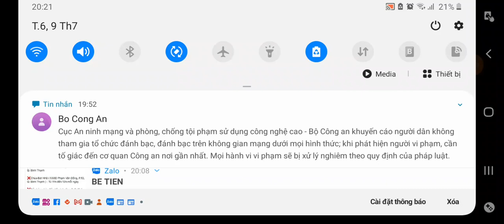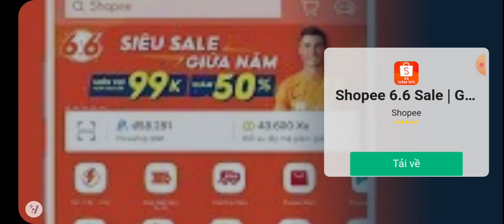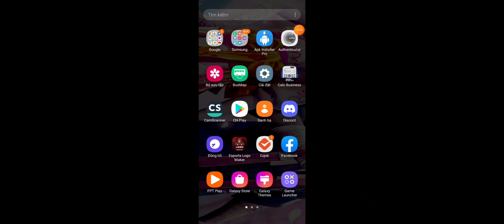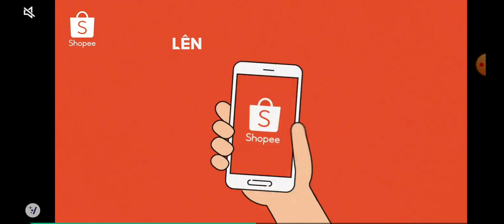PvZ 2 - Penny's Pursuit - Kinder Garden Co-op #6